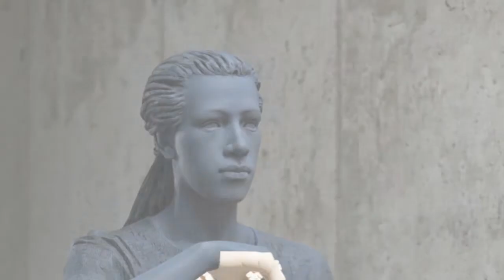Willy Verginer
A cultural study on the works of Willy Verginer